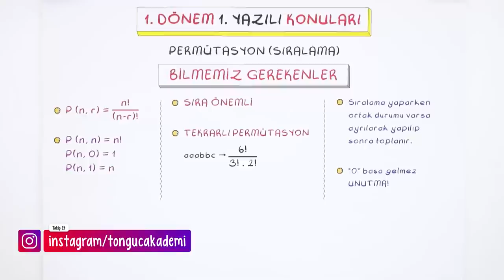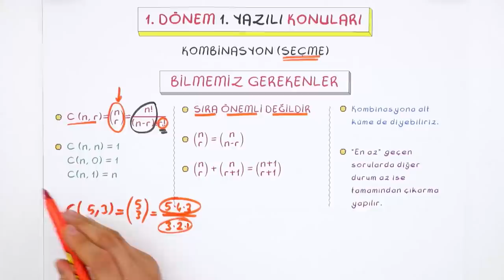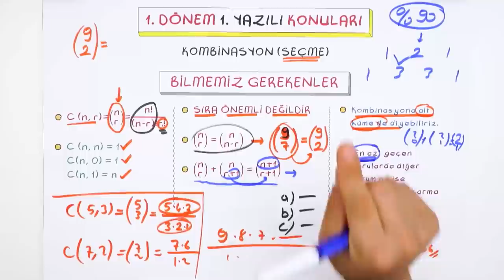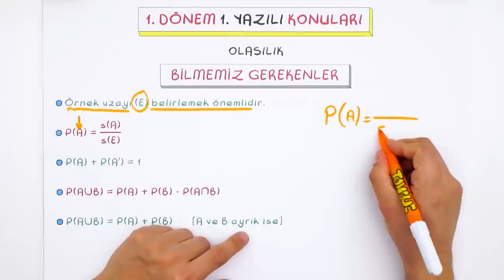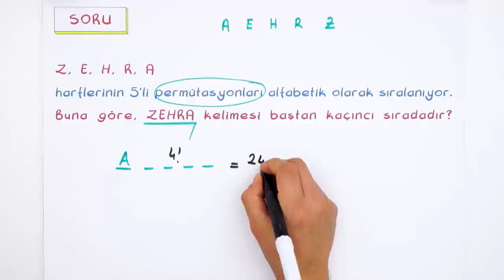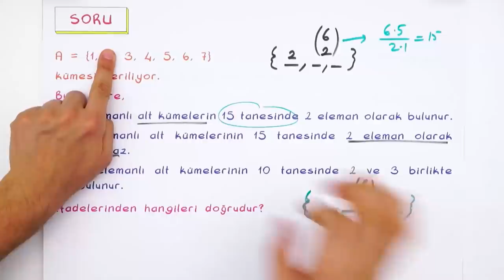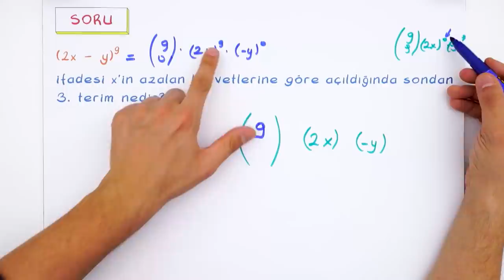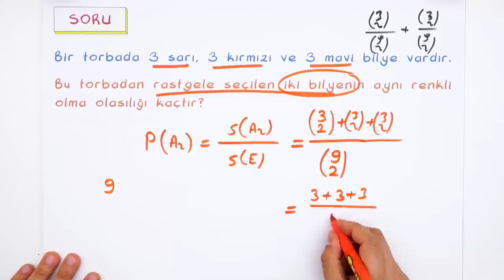10.Sınıf Matematik | 1.Dönem 1.Yazılıya Hazırlık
1. Dönem 1. Yazılı Kampı başladı! Yazılıkampı'nda 10.Sınıf derslerini MEB müfredatı ve kazanımlarına göre çalışabileceksin. Matematik dersinde bilmen gereken her şeyi videoda öğretiyoruz. 🤩matematik
Giriş: 00:00
Permütasyon Özeti: 00:25
Kombinasyon Özeti: 04:58
Pascal Üçgeni, Binom Açılımı: 10:58
Olasılık: 17:30
Sorular: 20:19